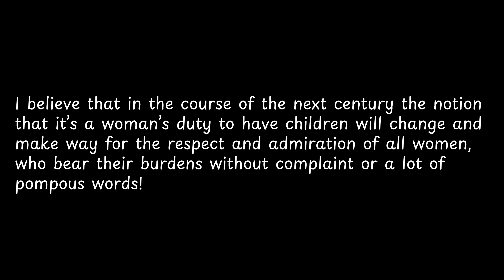I believe that in the course